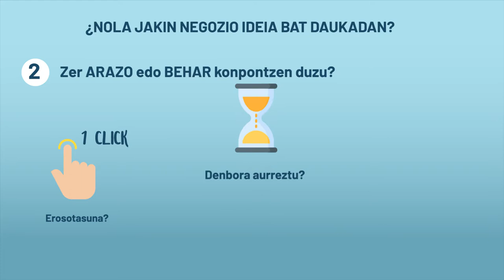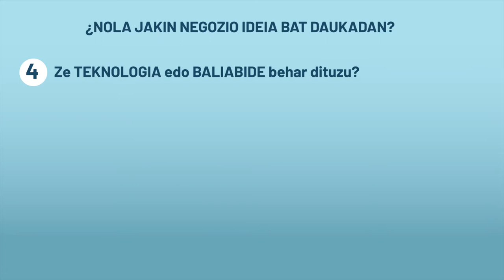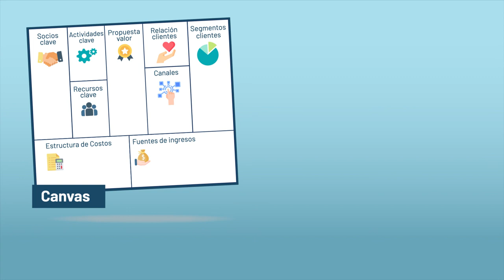1. Unitatea- Negozio Ideia. "Deskubritu zure bizitza aldatuko duen ideia"